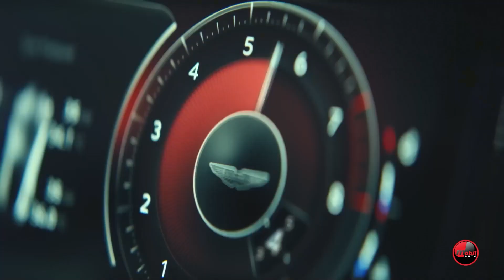MOBIL AUTO TV - ASTON MARTIN PREDSTAVIO DB12 - PRVI SUPER TOURER NA SVETU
DB12 je debitovao u Kanu tokom održavanja filmskog festivala, a prvi primerak je prodat na dobrotvornoj aukciji. Postigao je cenu od neverovatnih 1,5 miliona evra, što je otprilike pet puta više od redovne cene.